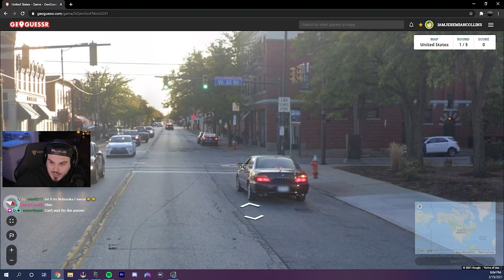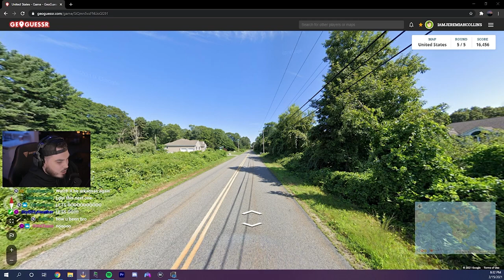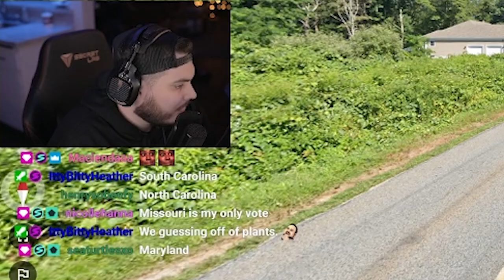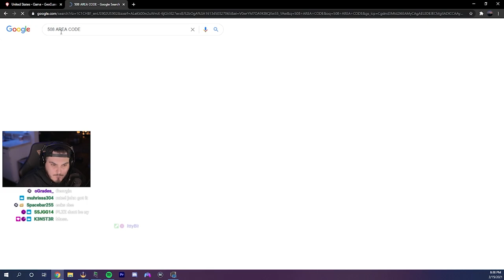Geoguessr But My Chat Wins Money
come show love! We going live tonight 6:30pm PST